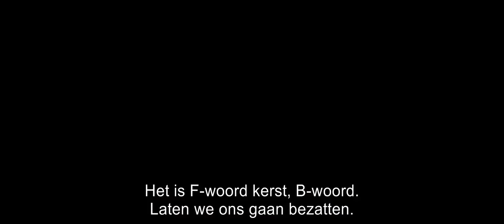Office Christmas Party | Officiële trailer NL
Clay (T.J. Miller) dreigt zijn baan te verliezen dankzij zijn ijskoude zus Carol (Jennifer Aniston), die de CEO van zijn bedrijf is. Hij probeert hier een stokje voor te steken door een grote klant binnen te halen met een kerstfeestje. Maar wat een bescheiden werkborrel had moeten worden, loopt uit op het meest doorgedraaide, epische kerstfeest dat het kantoor ooit heeft meegemaakt, inclusief rendieren die uit de wc drinken, rappende kerstmannen en veel te veel alcohol.  Ho Ho Holy Shit!